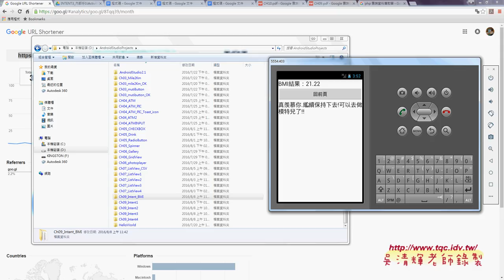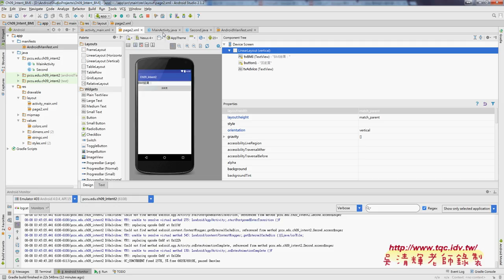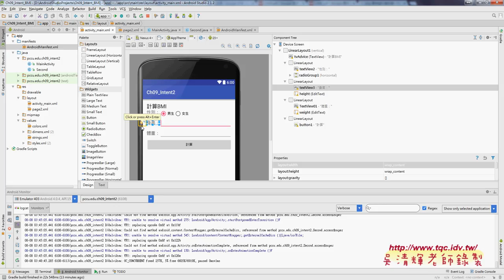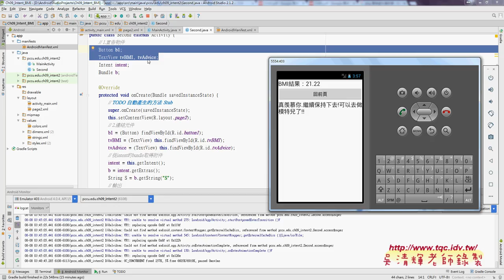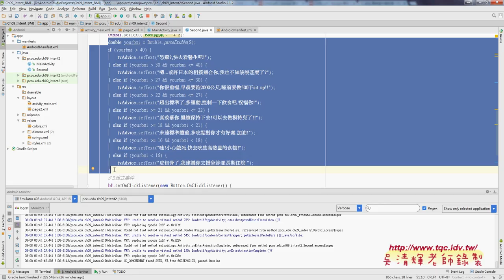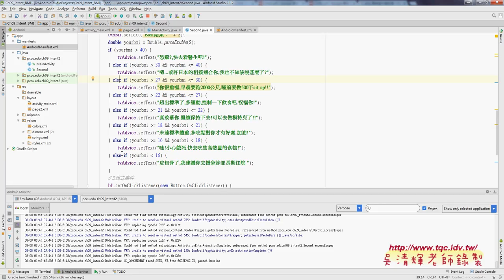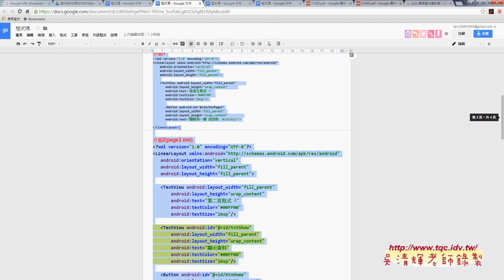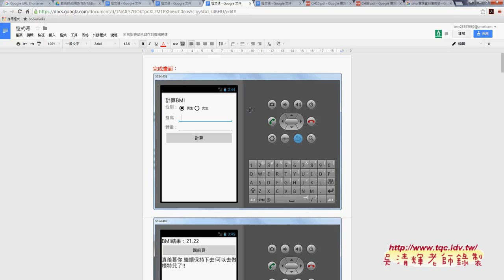05 範例Intent BMI說明與修改流程說明